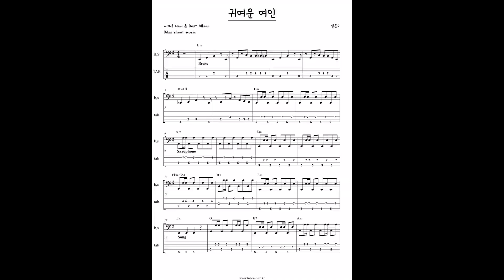설운도 - 귀여운 여인 Bass score